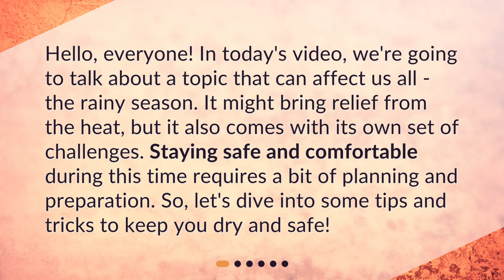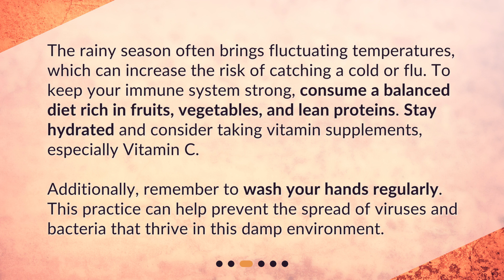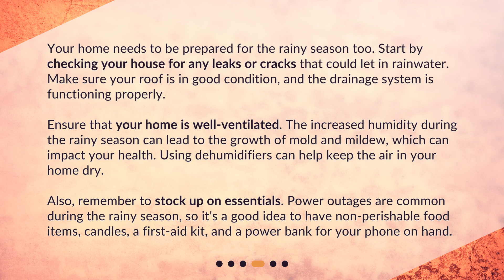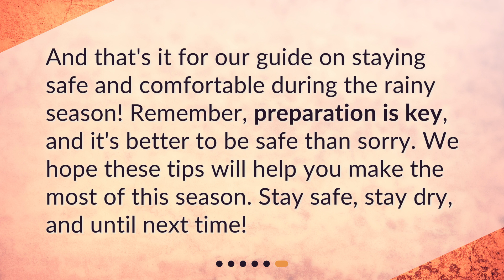What are some tips for staying safe and comfortable during the rainy season?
Navigating Rainy Days: A Guide to Safety and Comfort • Stay dry and safe during the rainy season with our ultimate guide! Learn the best attire, including waterproof jackets, boots, and accessories. Discover tips for staying healthy, such as maintaining a balanced diet and washing your hands regularly. Plus, find out how to prepare your home for the rainy season. Don't let the rain dampen your spirits - watch now!

00:00 • What are some tips for staying safe and comfortable during the rainy season?
00:29 • What Should I Wear?
01:12 • How Can I Stay Healthy?
01:44 • What Precautions Should I Take at Home?
02:29 • What Safety Measures Should I Take When Outdoors?